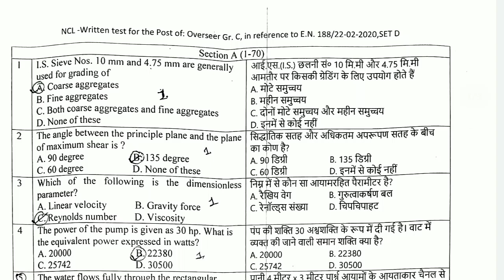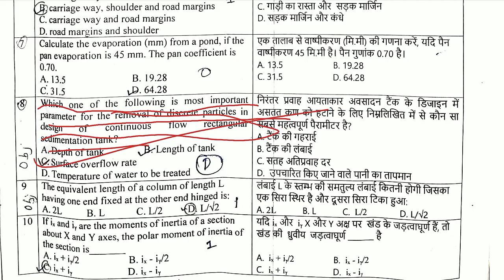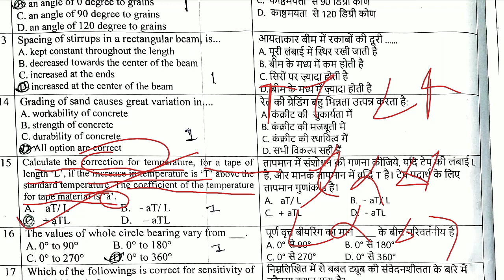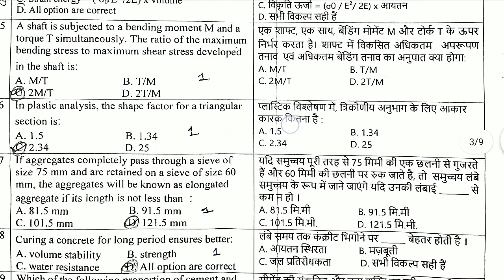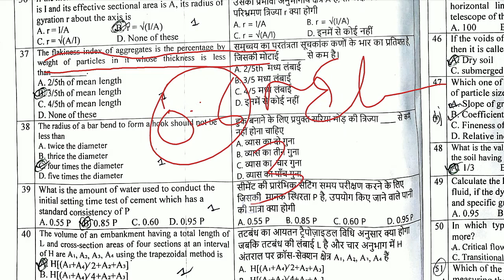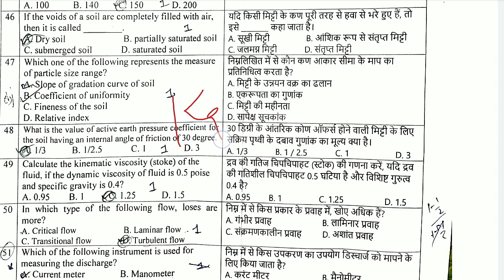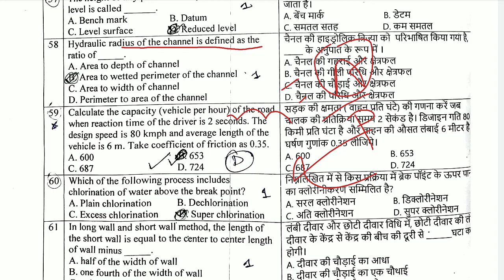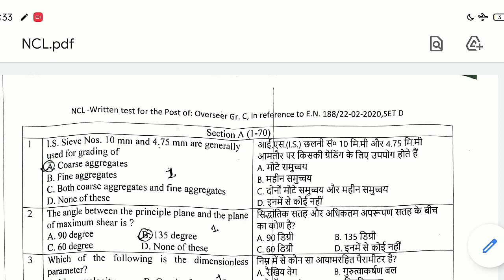NCL OVERSEER CIVIL PAPER 27 DECEMBER 2020 | SOLUTION | ANSWER KEY | EXPECTED CUT OFF